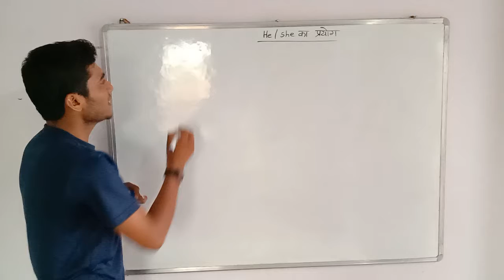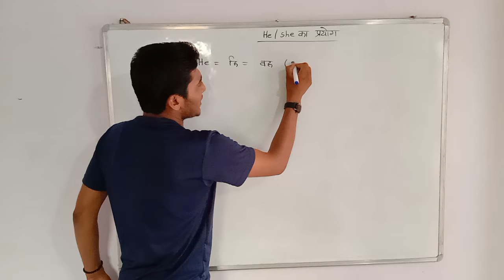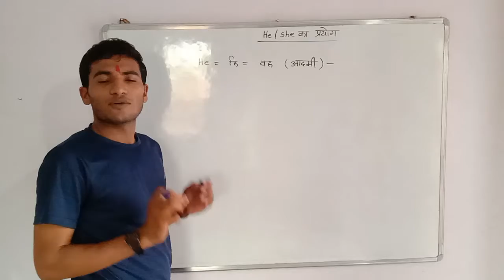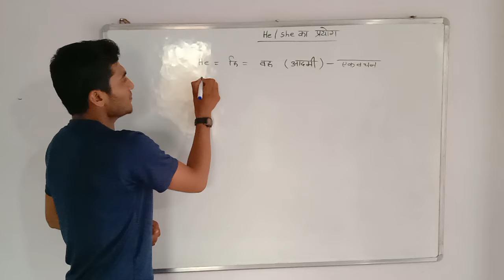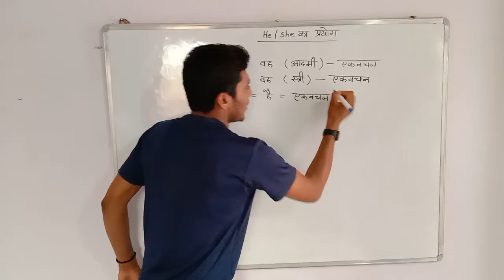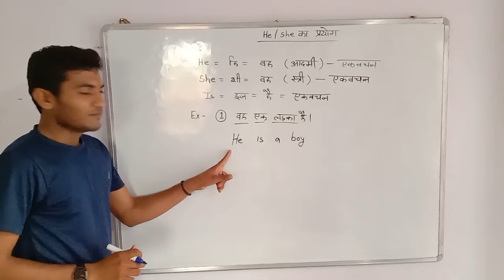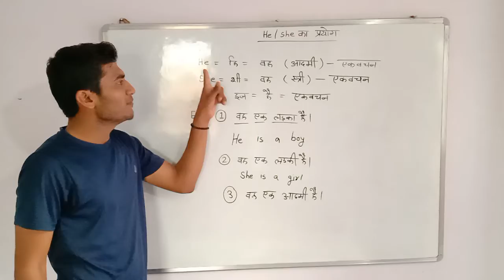Reporter Kishan Kumawat ll Class For class 4 to 10 ll English Tense Basic ll Basic English By kishan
मैं किशन कुमावत, आपके अपने यूट्यूब चैनल रिपोर्टर किशन कुमावत पर हार्दिक स्वागत करता हूं..!!
दोस्तों..!! मैं छोटे बच्चों को पढ़ाई से जोड़ने के लिए खेल गतिविधियों साथ-साथ हिंदी बालगीत,बालसभा आदि का आयोजन करवाकर वीडियो अपलोड करता हूं..!!

इसके अलावा,राजनीति,समाचार,खेलकूद,कला,विज्ञान, साहित्य आदि से संबंधित वीडियो भी अपलोड करता हूं
                      आपका अपना 🎤रिपोर्टर: किशन कुमावत
                                        Zee Media Rajasthan
सरकारी स्कूल के बच्चों का मजेदार
बालगीत- हाथी राजा कहां चले
खेल खेल में याद करें- अंग्रेजी में क्रियाएं
बहुत ही मजेदार खेल, आप भी जरूर खेले-
बच्चों का मनपसंद बालगीत-
चंदा मामा आ जाना साथ मुझे भी ले जाना
बालसभा पर बच्चों ने सुनाये गीत, कविताए
बहुत ही मजेदार हिंदी बालगीत
बहुत ही मजेदार बच्चो का बालगीत
ताली दो भाई ताली दो कूद कूद के ताली दो-
शानदार ग्रामीण वासियों का कबड्डी प्रदर्शन वीडियो जरूर देखें-संगरानाडी V/S पाटोदी
रिपोर्टर किशन कुमावत ने बच्चों को सिखाया
दिमागी  कसरत का बहुत ही मजेदार गेम...ll
मैं सो रही थी मुझे बिल्ली ने जगाया...!!
हिंदी बालगीत बच्चों को जरूर सुनाए...
आज दिवाली मनाने से पहले उन वीरों को शहीदों को भी याद करें,जो दिन रात हमारे चैन सुख के लिए सीमा पर मर- मिट रहे हैं...!!
🙏🙏🙏🙏🙏🙏🙏🙏🙏🙏🙏🙏🙏🙏🙏🙏दीपावली के पावन पर्व पर मेरी ख़ास कविता- शहीद के घर की दीवाली पर यह कविता जरूर सुने...!!